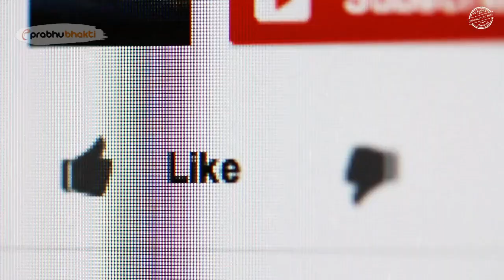जब पुजारी ने तोडा मंदिर का ताला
एक ऐसा रहस्यमयी मंदिर जो बंद होता है मात्र 2 मिनट के लिए। एक ऐसा मंदिर जंहा पर पुजारी लेकर खड़े होते हैं हाथ में कुल्हाड़ी।  एक ऐसा मंदिर जंहा पर स्थित मूर्ति से नहीं होती भूख बर्दाश्त।  एक ऐसा मंदिर जंहा पर लगाया जाता है दस बार भोग।  क्या है 1500 साल पुराने  इस मंदिर ऐसा ख़ास कि भगवान श्री कृष्ण को दिन में दस बार लगाया जाता है भोग? क्यों मंदिर के पुजारी खड़े रहते हैं कुल्हाड़ी लेकर हाथ में ? इन दो मिनटों में ऐसा क्या होता है कि इसके बाद मंदिर का ताला तोड़ दिया जाता है ? भोग न लगने पर क्यों सूख जाती है कृष्ण जी की प्रतिमा? आखिर क्या है इस चमत्कारी मूर्ति का रहस्य, जिसे आज तक कोई भी नहीं जान पाया? आखिर कंहा पर स्थित है ये मंदिर ? ये जानने के लिए हमारे साथ वीडियो में अंत तक जरूर बने रहिएगा।